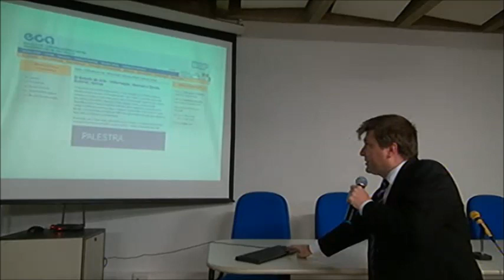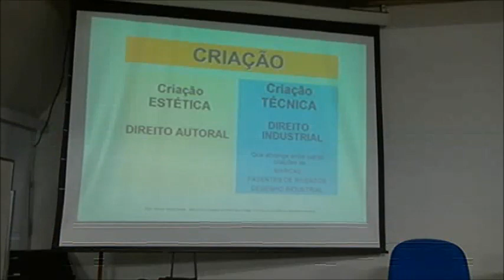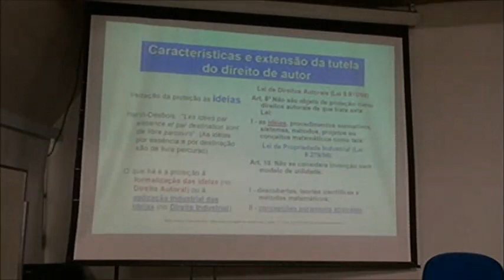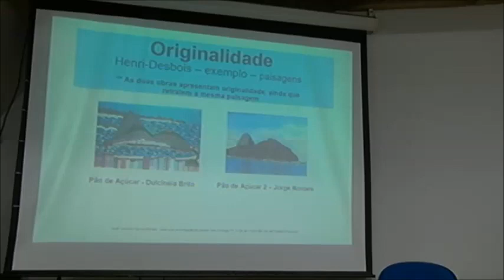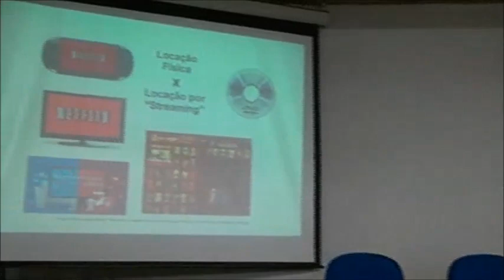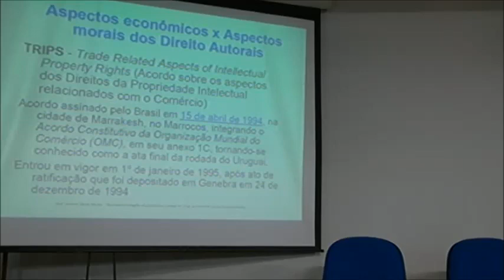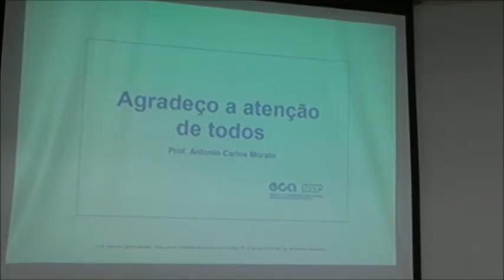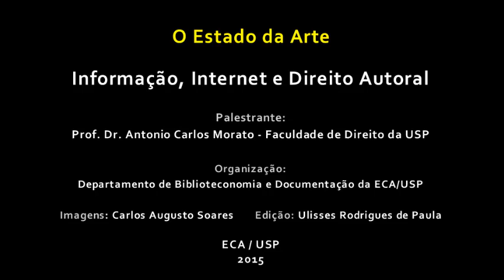O Estado da Arte - Informação, Internet e Direito Autoral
Terceira edição da séria "O Estado da Arte", cujo objetivo é propiciar uma visão atualizada de temas relevantes para a área da Informação. Nesta palestra, o tema discutido foi informação, Internet e Direito Autoral; rumos, um assunto de importância para todos produtores culturais, bem como para os que atuam no campo da Biblioteconomia e áreas conexas. O palestrante, Prof Antonio Carlos Morato, da Faculdade de Direito da USP, fez uma análise da legislação vigente na área, seus problemas e perspectivas.